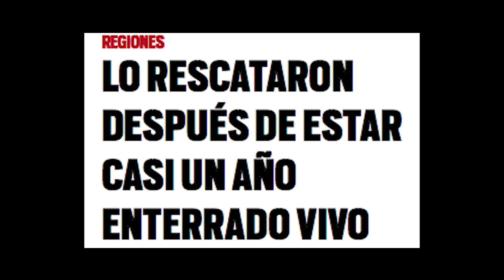DanyDayan - Me Niego (Official Video) película "Muerte Suspendida"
Video: Me niego
Interpretes: DanyDayan
Tema principal  de la película "Muerte Suspendida"
Director: Oscar Rivas Gamboa
Co-productor: Oscar Perez
Director fotografia: Saul Torres
Productor: Diego el dragon